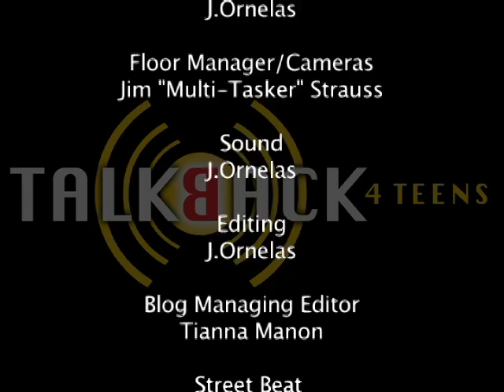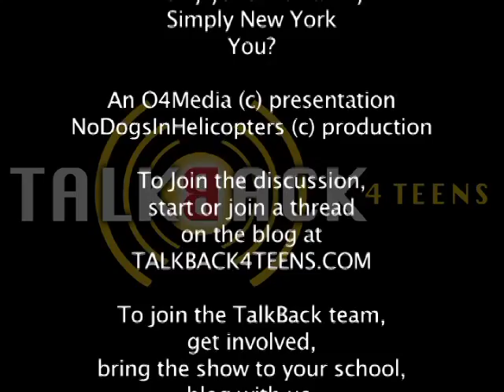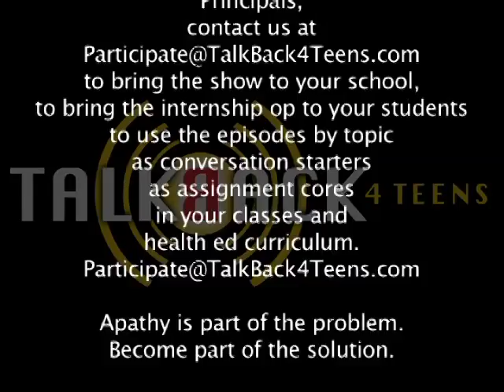Big Fish: Youth News for 26.0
Anchors Jordanae' Smith and Shantinique Cowans report and discuss the news for the month.  Including Courtney Allegra, Jessica Gallegos, Chris Kreis.  JOIN US ON OUR WEBSITE TALKBACK4TEENS.COM